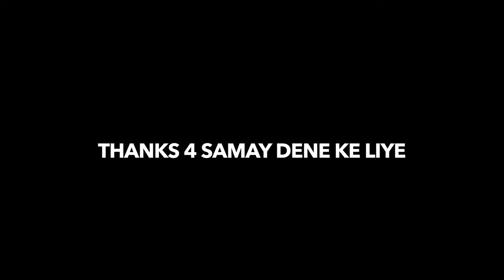🇮🇳Happy Independence Day // 💪🏻 sunday gymday //🙏iskcon darshan // sdv